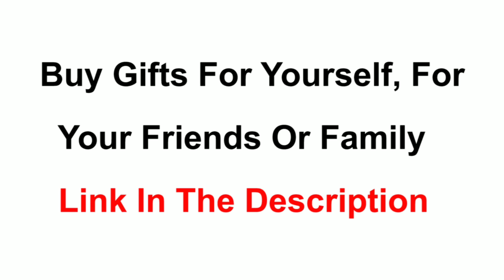What if Nagato gave Naruto both his Rinnegan? |Part 1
WE THE CELESTIALS MERCH!!!

Credits:
Editor: CreepsYt

Writer: Hades

Writer's Discord: DF_X_Hades#3665

Writer's Channel:

Voice Actor: Toska

Voice Actor's Discord:  toska_senpai#2379

Hey, mortals. If you have any ideas, feel free to leave them in the comments below! what if deku had, what if izuku, what if deku was, what if deku had a quirk, what if deku